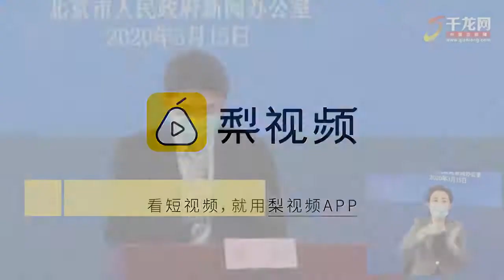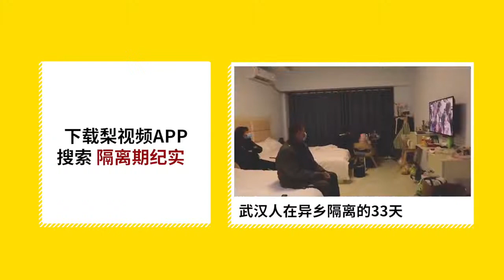国航通报美国输入病例：机上测温4次未超标，曾对乘务员撒谎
3月15日，国航产品服务部总经理张允介绍了美国输入病例黎某一家三口3月12日乘坐国航CA988次航班有关的空中防控情况。航班落地前两小时，40b旅客找到乘务员，陈述自己在美国已经发烧，并在登机前吃了退烧药。